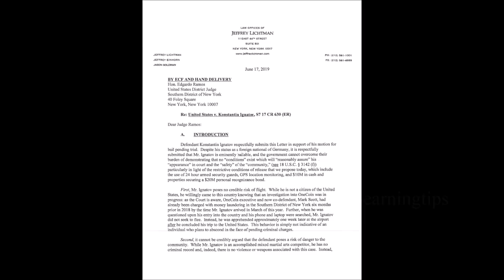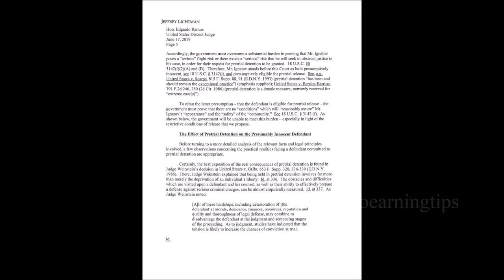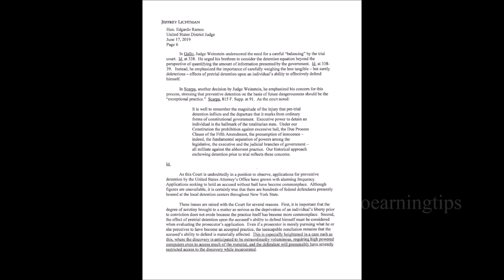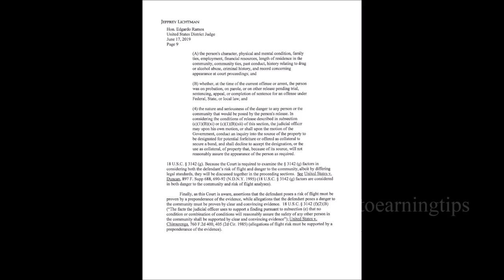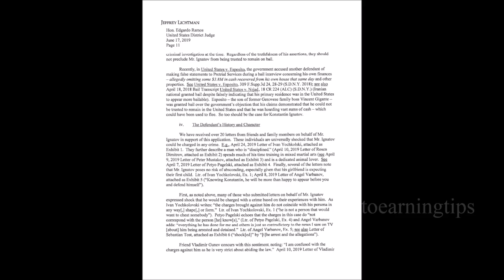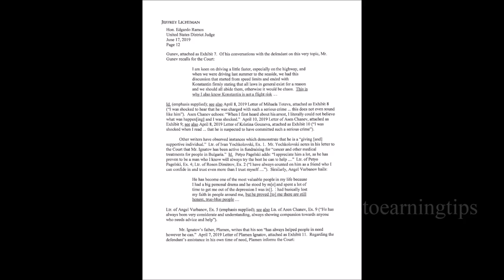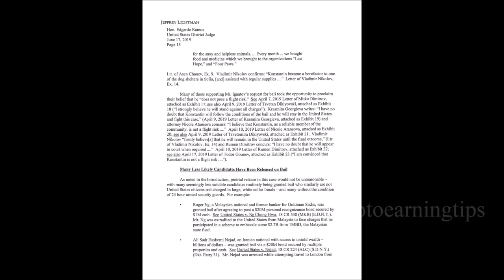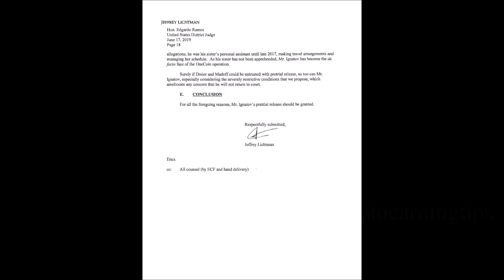Case 1 17 Cr 00630 ER Konstantin Ignatov Request for Bail Pending Trial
Case 1 17 Cr 00630 ER Doc 87 Konstantin Ignatov Request for Bail Pending Trial